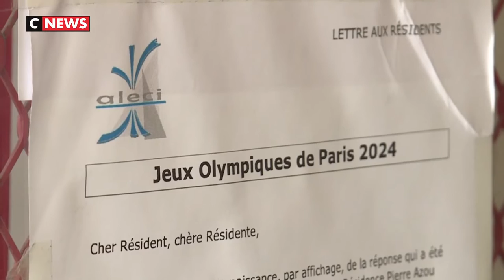JO 2024 : les expulsés du village olympique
Le village des athlètes des Jeux Olympiques de Paris 2024 suscite l’inquiétude de certains habitants. Il sera situé à cheval entre trois communes de la Seine Saint-Denis. Riverains, écoles et entreprises placés dans le périmètre doivent déménager sous peine d’expulsion.